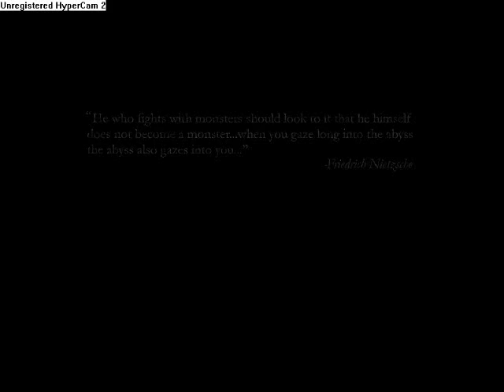Let's Play Baldur's Gate Tutu Episode 1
My first let's play! On Baldur's Gate Tutu, created by The Gibberling Three. Mostly inspired by Kikoskia and my little brother Duncan.